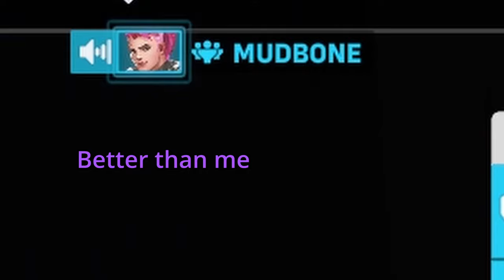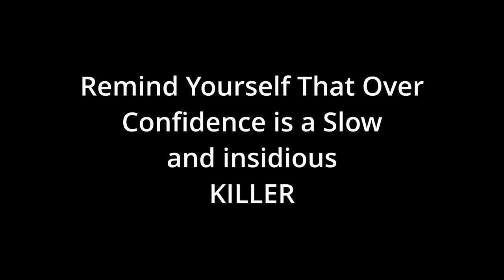200+ hour Widowmaker main plays Hanzo for 10 hours (it doesn't go well)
Music
Sora no Kiseki Zanmai - Sophisticated Fight
Super mario Galaxy - yoshi star
Bloodborne - ludwig theme
Tower Of Heaven - Full Moon Remix
Persona 5 - Menu Theme
Undertale - Battle against a true hero (Remix)
Undertale - Date Start
Persona 4 - Specialist
LOZ - Calamity Ganon Phase 2
Pokemon dungeons - Don't ever forget
pirate Warriors 4 (one piece) - I want to live

JJJreact